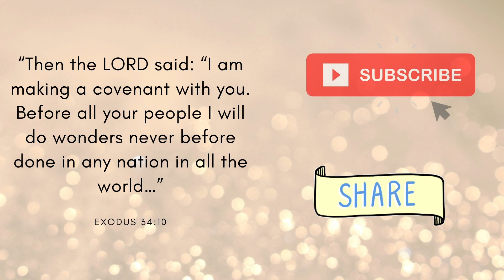I Received a Word from God, What Next? 🤔 | Natallie Ateere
So many times, we receive a word of God and in waiting for the manifestation of the word, we get discouraged or don't quite know what steps to take. In this video, I share a word of encouragement about how alive the word of God is! Do not lose heart!